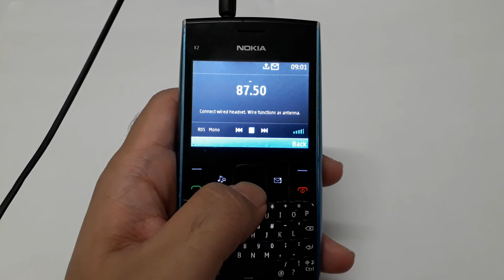Nokia X2 Preview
Nokia X2 is a Symbian based smart phone. It had full QWERTY keyboard. Had a build in FM radio receiver